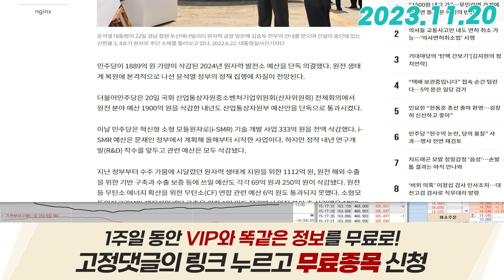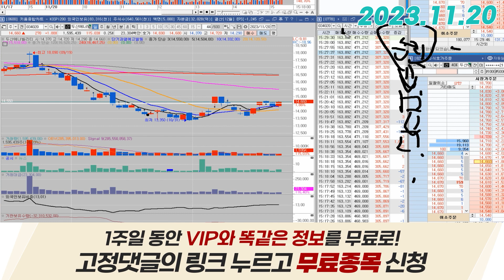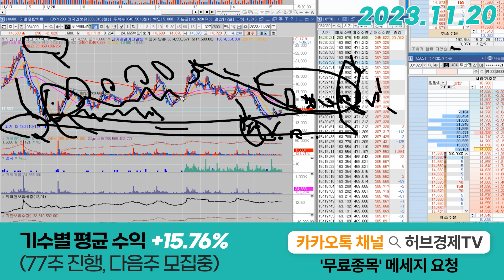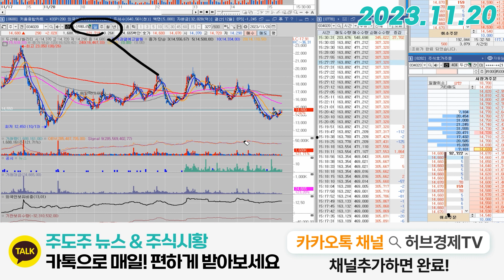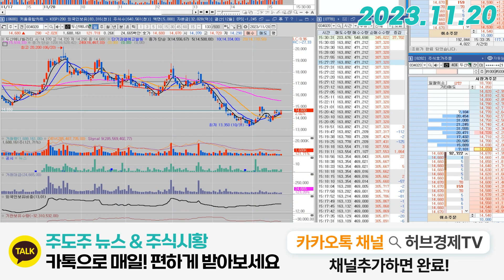두산에너빌리티(034020) - 좋습니다, 흐름체크 해보시죠